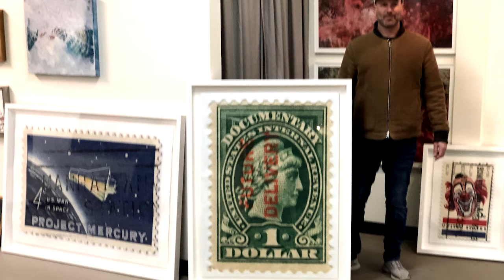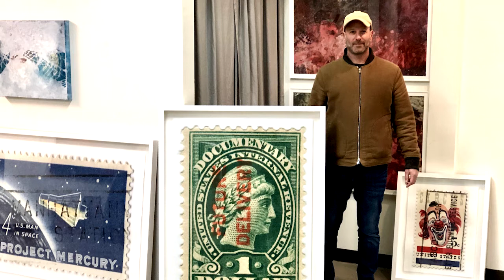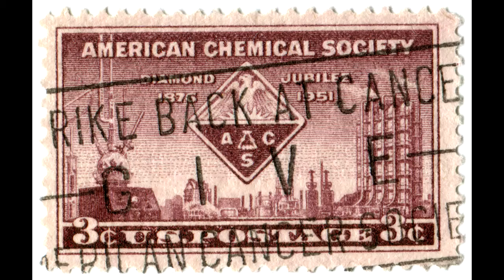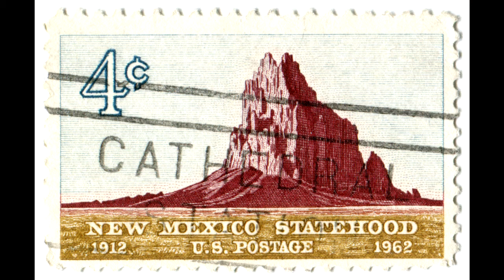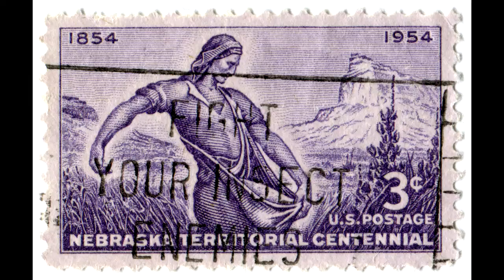Paul Seftel - Post Truth - M. D. Baer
YourTown TV - a new show of art by Paul Seftel based on stamps.